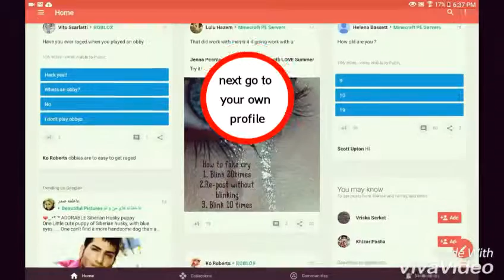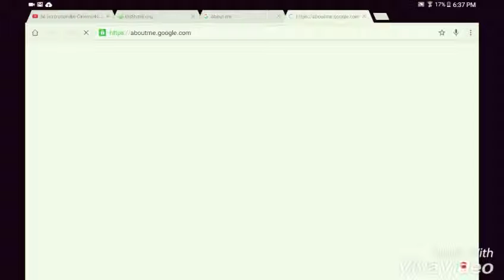How to change your youtube name for android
I got a new edited app and it's really fun and comment down below if you want me to teach you how I do this and if you liked it like and subscribe the only problem about the app is u can't draw well its ok,Madgaming out!